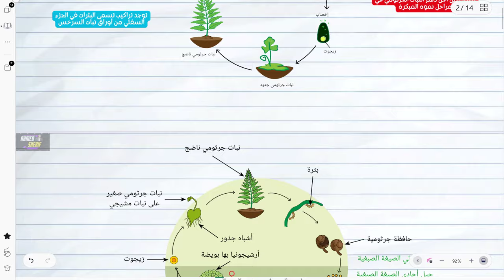شرح تعاقب الاجيال في نبات من السراخس نبات الفوجير احياء تالتة ثانوي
شرح تعاقب الاجيال في نبات من السراخس نبات الفوجير احياء تالتة ثانويقناة المختصر المفيد - شرح أحياء وعلوم طبية بطريقة ممتعة